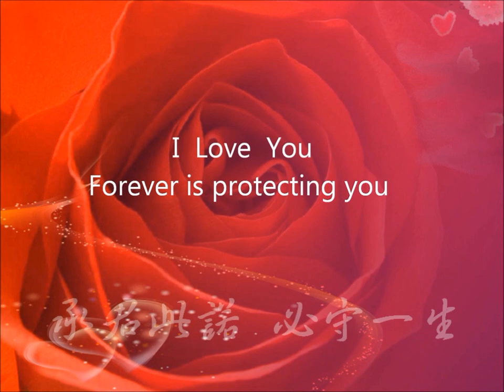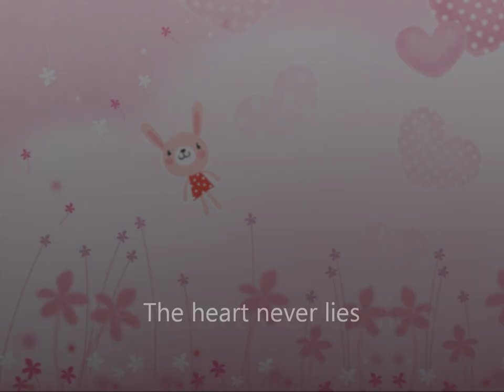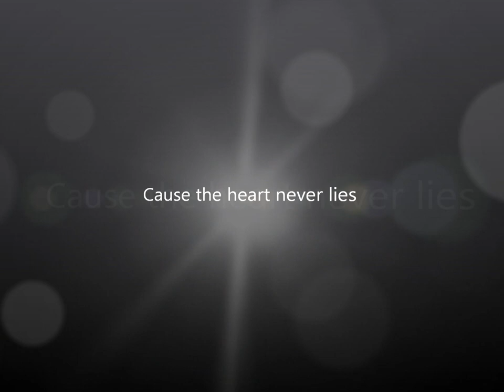노민우 No Min Woo(26th) Birthday party_ Video clips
2011_05_29 노민우 No Min Woo(26th) Birthday party_ Video clips

Video Production: use Photo & Video from the baidu No Min Woo bar_{百度诺珉宇吧}